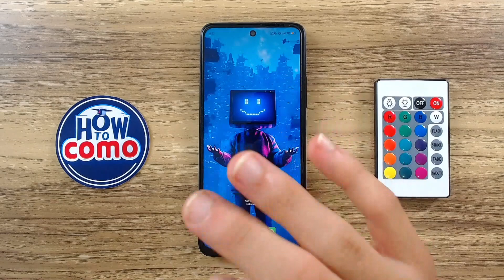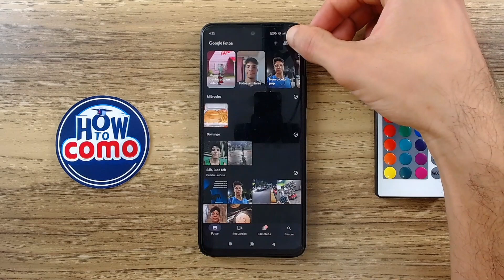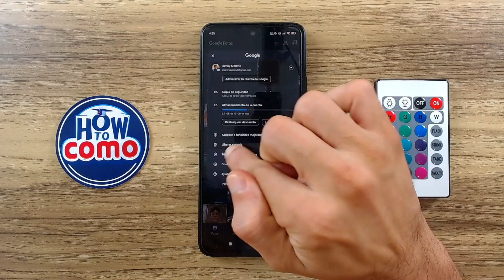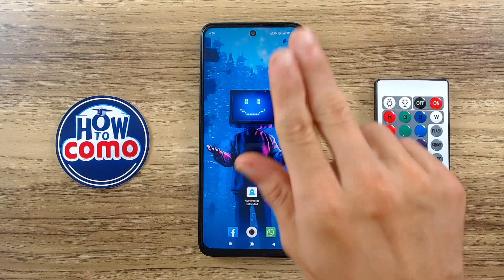Cómo Puedo Gestionar y LIBERAR ESPACIO de Almacenamiento en Google Fotos ☁️ Maximizar Espacio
Descubre en este tutorial paso a paso cómo maximizar el espacio en tu dispositivo móvil liberando memoria en Google Fotos. Aprende a gestionar de manera eficaz tus archivos, eliminar duplicados y optimizar tu almacenamiento en la nube para que nunca te quedes sin espacio. Únete a nosotros y di adiós a los problemas de almacenamiento con estos sencillos trucos y consejos.